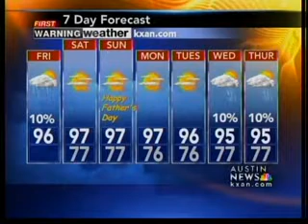Friday morning forecast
This is the First Warning Weather forecast for Friday morning.